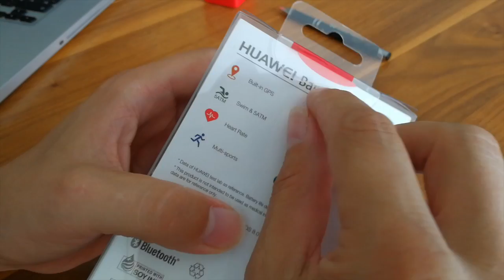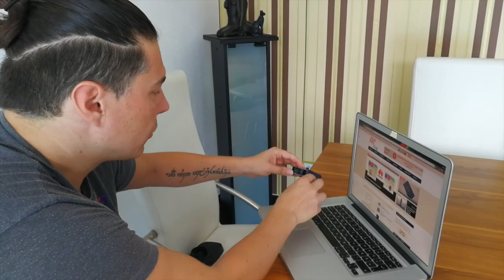Rainer wird fit mit dem Huawei Band 2 Pro - Teil 1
Es muss was passieren und neben Kinder, Freundin, Beruf und dem Hobby Huaweiblog, sollte man sich auch noch fit halten. Ich weiß noch nicht, wie das gelingen soll, aber mit dem Huawei Band 2 Pro hab ich auf jeden Fall eine super Unterstützung. Im ersten Teil hab ich das Band 2 Pro ausgepackt. In den weiteren Folgen werde ich alle Funktionen ausführlich testen und am Ende hoffe ich, dass ich fit bin, bzw. wieder werde.

Danke an meine wunderbare Tocher Lena, die die Kamera geführt hat. Hast du toll gemacht!

Merci! So werdet ihr auch immer informiert, wenn die weiteren Teile dieser kleinen Fitness Reihe an den Start gehen.

Alle Folgen von "Rainer wird fit" seht ihr hier oder auf

Zu kaufen gibt es das Huawei Band 2 pro auf Amazon für 99,- EUR

*REF Link. Mit dem Kauf über diesen Link unterstützt ihr das Projekt HUAWEI.blog. Das Produkt wird für euch nicht teurer.